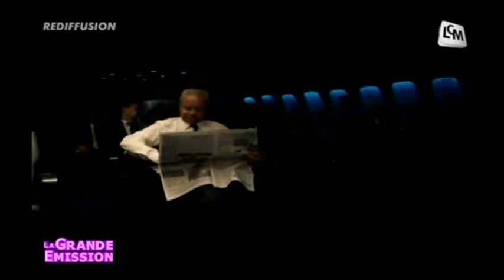Cinéma: le retour de Kad et Olivier!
Rencontre avec Kad et Olivier à l'occasion de la sortie de "Mais qui a re-tué Pamela Rose".

Sites webs/blogs, copiez cette vidéo avec le bouton "Intégrer" !